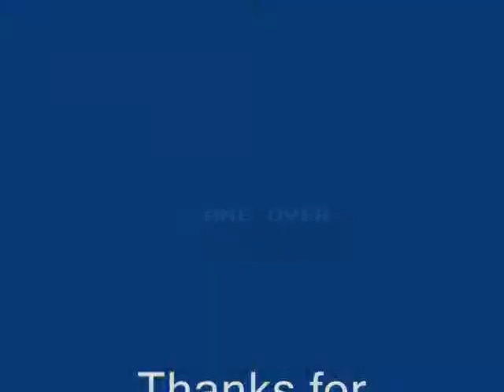BurgerTime (NES) Gameplay (Better Version).wmv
About a month ago, I showed you a great gameplay vidoe of the NES Arcade hit BurgerTime. Now today, this video has been "rereleased" with better sound and video quality. I hope you enjoy it.

PS: As of this moment, I'm not going onto HD because it's so expensive and none of my units support that yet.